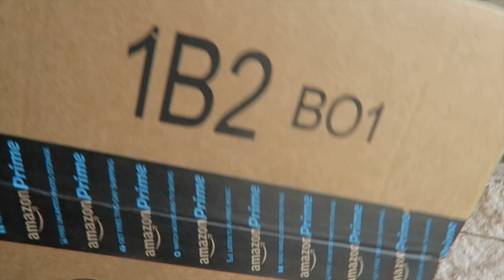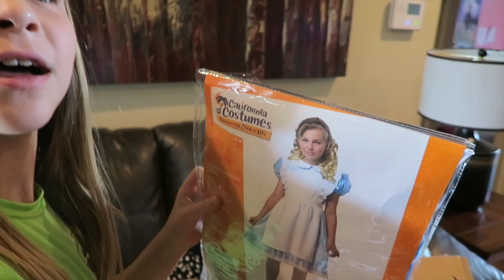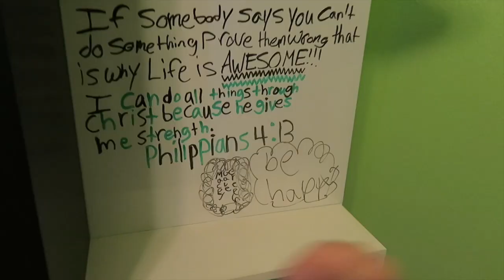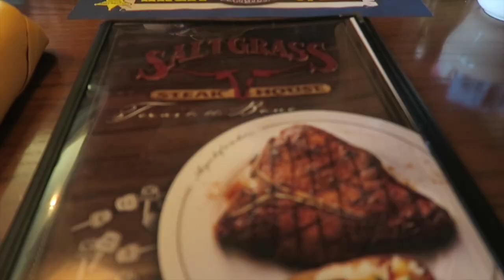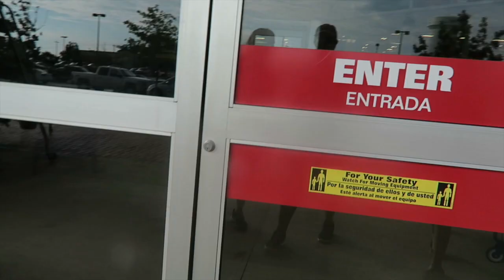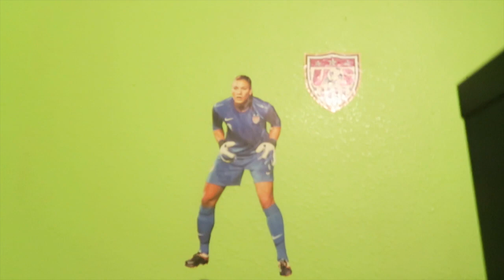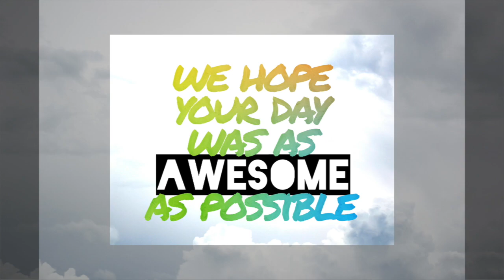Biggest Dustpan Ever!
Biggest Dustpan Ever!  We make a lot of messes so this HUGE dustpan may just be a perfect fit.

Welcome to the Greer Family Vlog on the Greer Girls.  Bringing daily vlogs to our channel now.  We film toy videos, unboxing toys, toy reviews, and product reviews.  We filmed family vlogs on the weekend and have so much fun recording ourselves being crazy and silly.  Creating memories of our daily lives is something we wanted to capture more often.  Thanks for hanging out with us!

Meet chocolate lover Macey, soccer lover Hailey, mom Chas, and dad G.  Rocky, their dog is part of the family too!